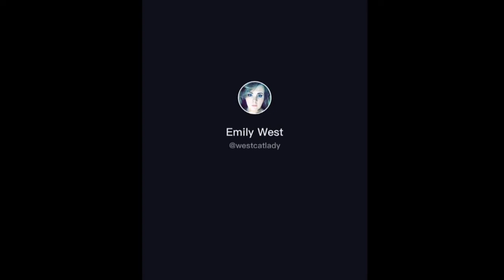Newest funny cat videos | Best cat videos 2021| Funny Animals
Are you love pets ?
Are you love dogs ?
Are you kitten ?
Are you love animals ?
Are you love cats ?
Thanx
Hello Watching videos helps stray cats eat food.
I'm publishing the videos of our cat friends living on the street for you I hope you like it...